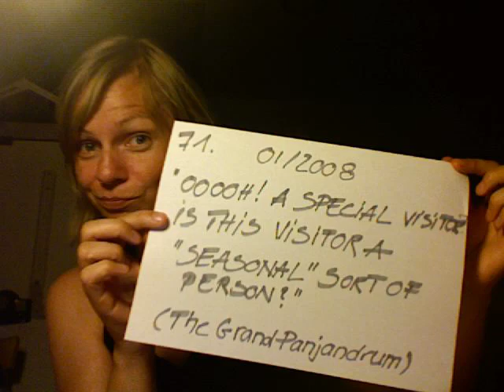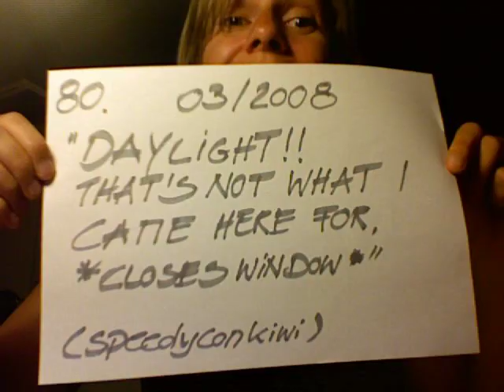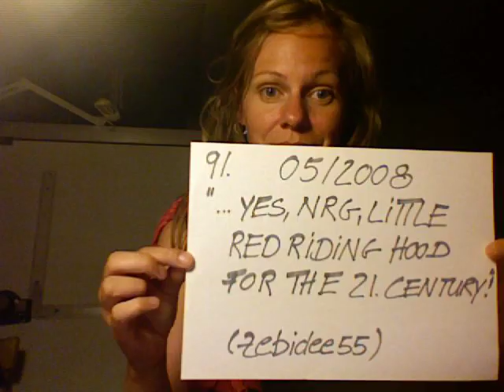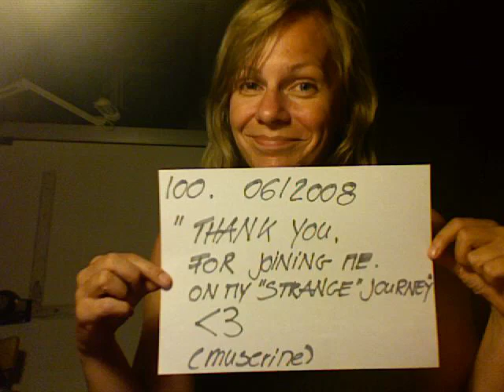0 - 2 - 100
Na vielen Dank, IhnenSchlauch ;-)

2 Jahre, 100 Videos. War (und ist) 'ne schöne Zeit.

I originally planned to post my 100th video on the day of my 2 year YouTube anniversary, but you know, sometimes real life gets in the way ;-)

So here it is, I at least still got the right month...

Thanks to everyone I got to meet on my journey,  virtually and physically.

I heart you! XD